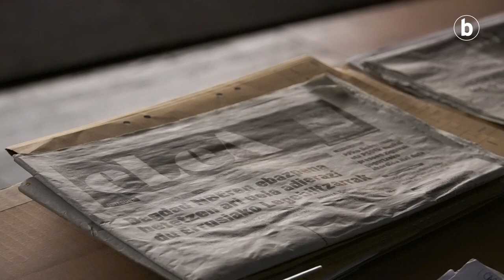'Egunkaria'-ko langileak 'Sisiforen paperak' antzezlana ikusteko elkartu dira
'Sisiforen paperak' antzezlana ikusteko elkartu dira 'Egunkaria'-ko langileak, BERRIAko lankide eta langile ohiekin batera. Hunkigarria izan da emanaldia eta hauek dira saioaren amaieran jasotako adierazpenak.